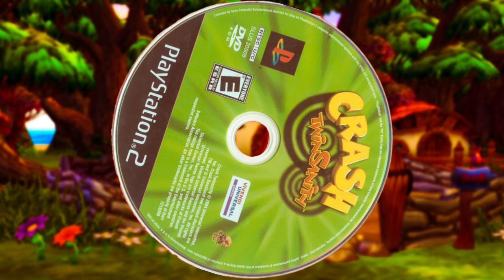Crash Twinsanity OST - Nina's Rooftop Rampage